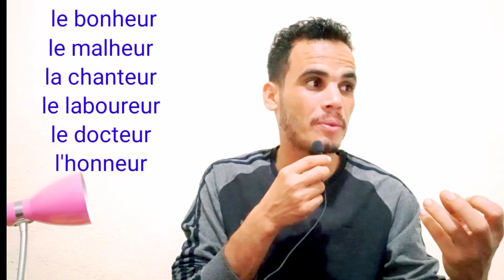Comment distinguer entre un mot masculin et un mot féminin ?